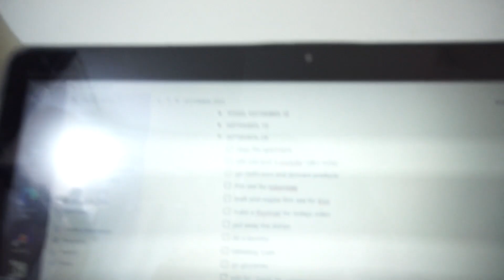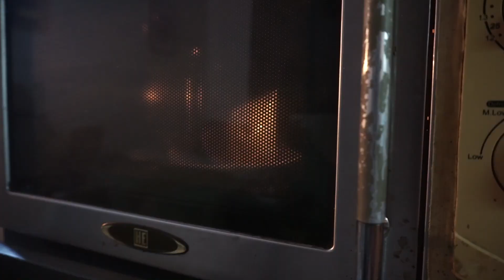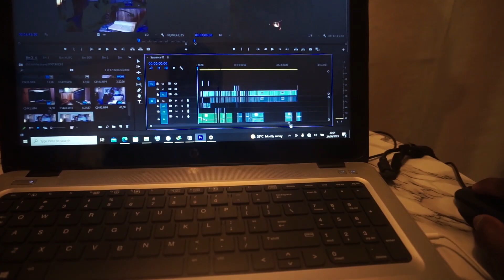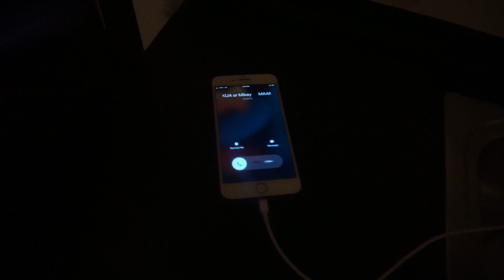i'm just 27years living alone in Accra, Ghana & OVERWHELMED !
in todays captioned
i show you my little life as a 27 years old living alone in Africa, Accra, Ghana and the real reality living in Accra, expenses, rent and cost of living plus more light on occupyjulorbihouse and why are Ghanaians protesting .